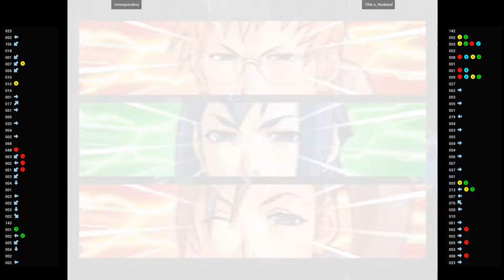Project Justice 🕹 crowspaceboy VS Chie s_Husband